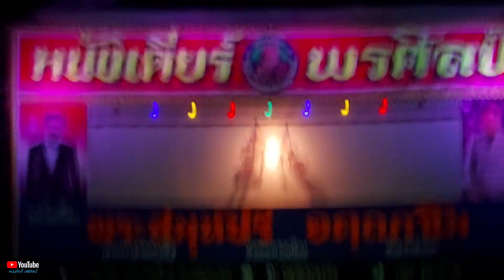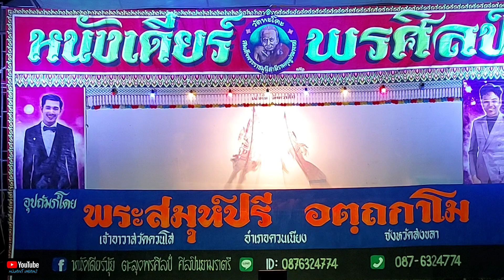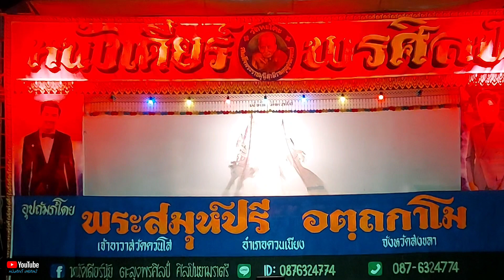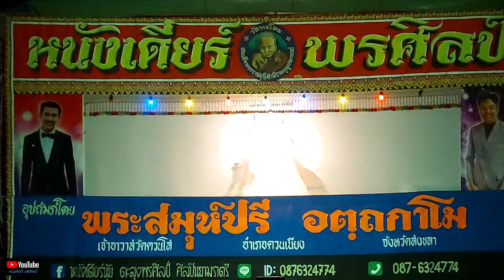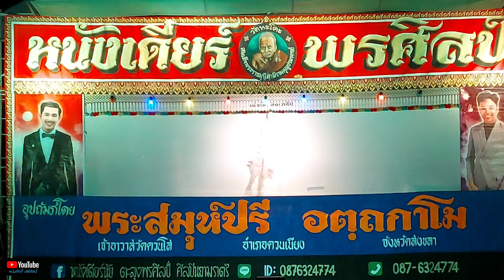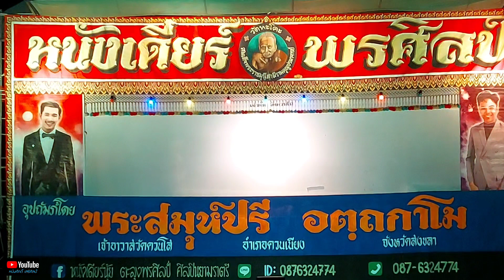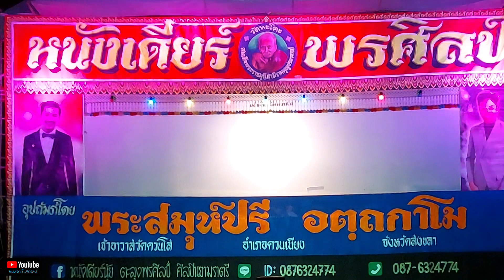หนังเดียร์ พรศิลป์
ศิลปินเยาวชนจาก อ.ควนเนียง จ.สงขลา
ติดต่อการแสดงโทร. 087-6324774
บันทึกการแสดงสด
1 เมษายน 2564
วัดควนโส ต.ควนโส อ.ควนเนียง จ.สงขลา
ทีมงานเสียงตะลุงโชว์ซาวด์